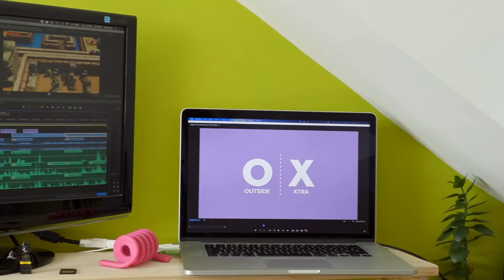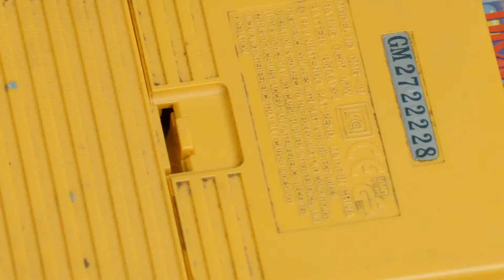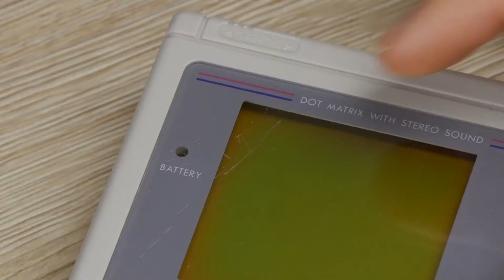A Surprise Present for Ellen?! - Unboxing a Surprise Gift From Producer Jon!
Jon's made Ellen a surprise gift, and she has no idea what it is! Watch as we reveal what Jon's been up to, before Ellen unboxes the mystery gift live.